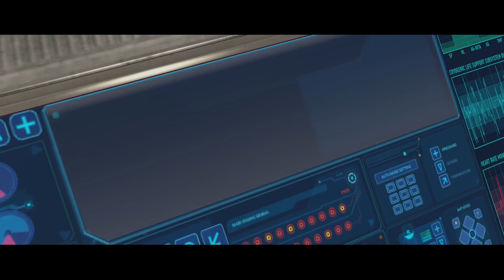Halo CE update glitch on cutscene missing pelican ￼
This is a quick look at the new update to Mcc which has a missing pelican in the opening cut scene and the place is it in the hanger with Johnson on the floor ￼